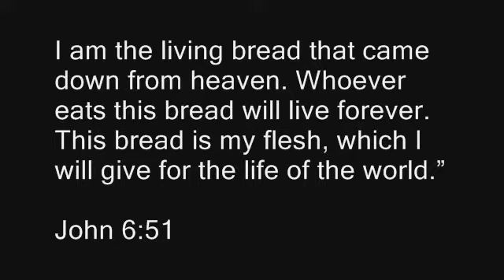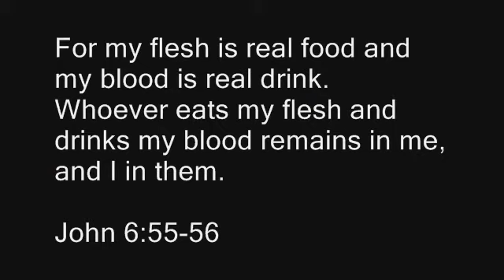Holy Communion - Peter shares the Eucharist with new Christians.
This clip is from the movie "Saint Peter".